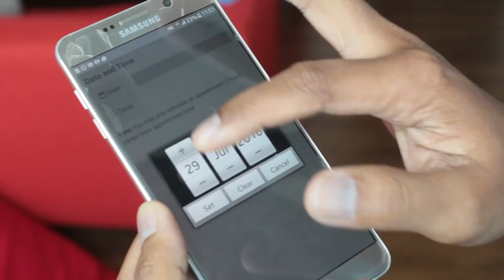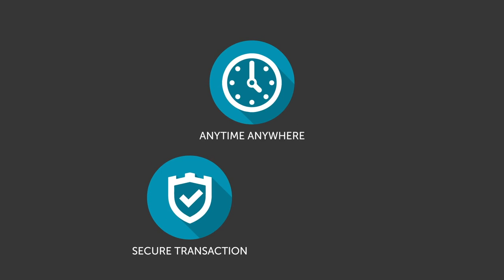Bersama MaiBasuh - Tempah Servis Basuh Kereta Melalui Aplikasi